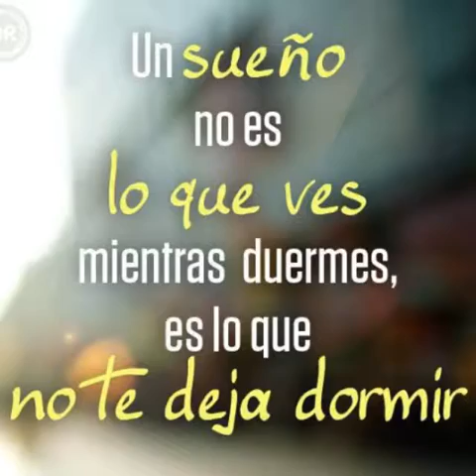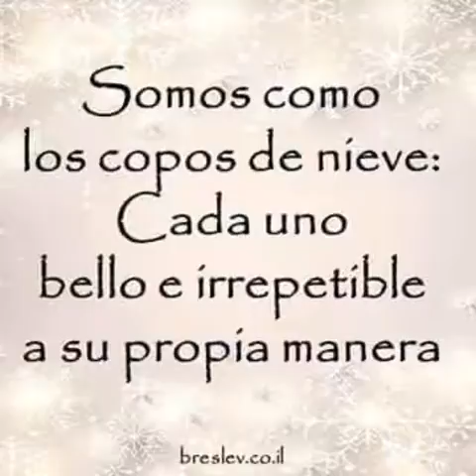Que son los talleres transformacionales(1)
Un vídeo un tutorial en cual doy una explicación breve sobre que es o que son los talleres Transformacional en 2 mns con puntos prácticos i sencillos i dinámicos.